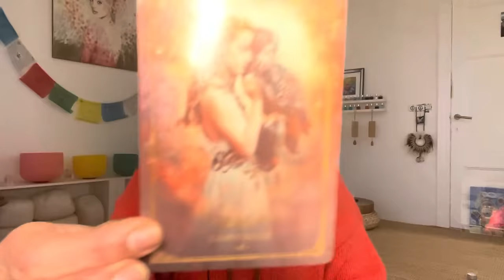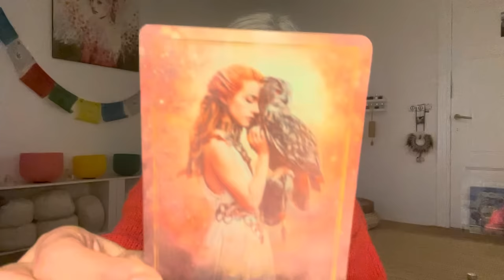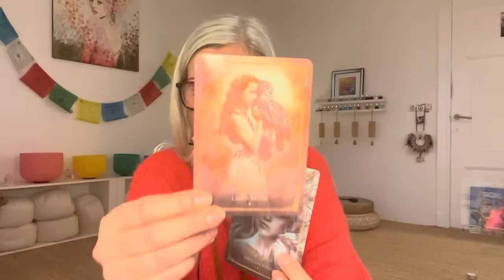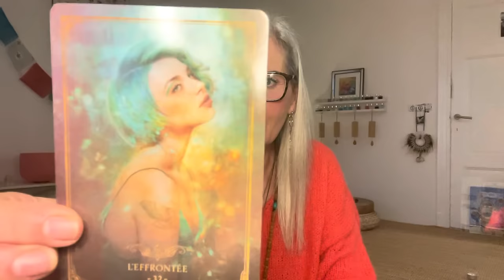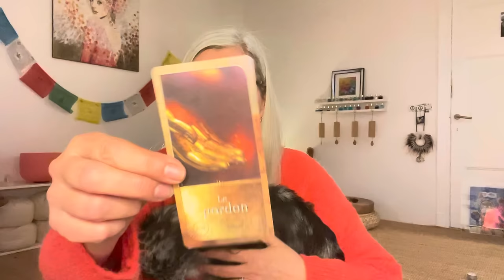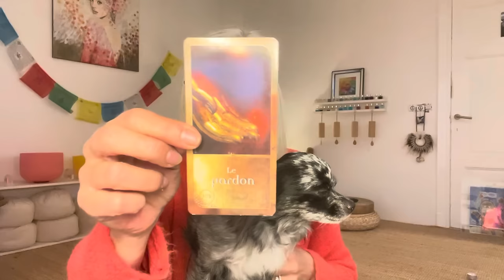ACTIVATION INTENSE DU 3ème ŒIL ET DES CRISTAUX DU CORPS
GUÉRIR EN SOI.
PARTAGE DE CŒUR À COEUR AVEC FLORENCE MARCILLAC.

Pas de disponibilité pour un RDV avant le mois de  juillet.
⚠️TRES IMPORTANT!⚠️LAISSEZ-MOI VOTRE NUMÉRO DE TÉLÉPHONE DANS VOTRE MAIL DE PRISE DE CONTACT, MERCI.
JE M'APPELLE JOSINE JALOCHA, JE SUIS MÉDIUM, CANAL, JE MURMURE À VOTRE ÂME POUR LIBÉRER DE VIEILLES MÉMOIRES BLOQUANTES AFIN D'AUGMENTER VOTRE AUTONOMIE SPIRITUELLE ET VOTRE CONSCIENCE .

JE CONSULTE PAR VIDÉOCONFÉRENCE ZOOM , J'AIDE  AU DELA DES FRONTIERES.

MERCI D'ÊTRE PRÉSENTS À MES CÔTÉS POUR OEUVRER.
ENSEMBLE NOUS CRÉONS L'UNITÉ.

Vos retours me touchent beaucoup et remplissent mon cœur de gratitude.
NAMASTE . ✨
ENSEMBLES NOUS SOMMES PUISSANTS DE LUMIÈRE